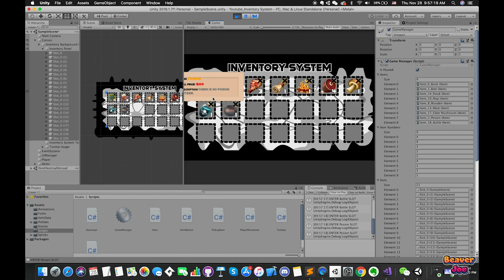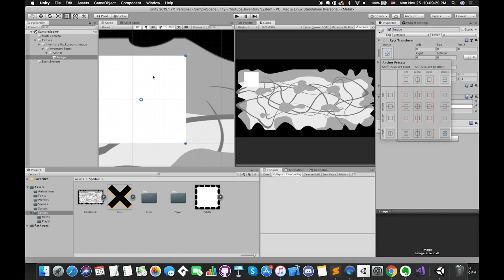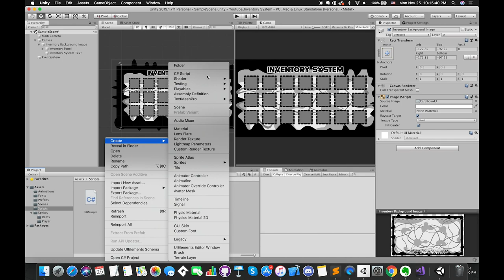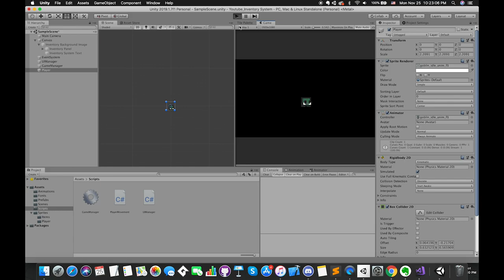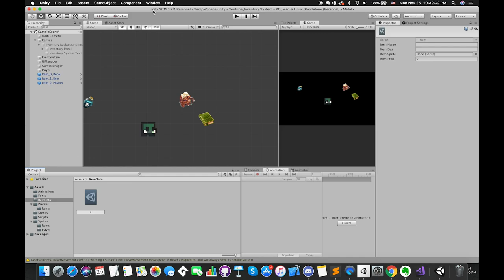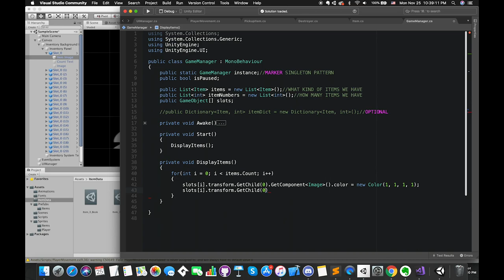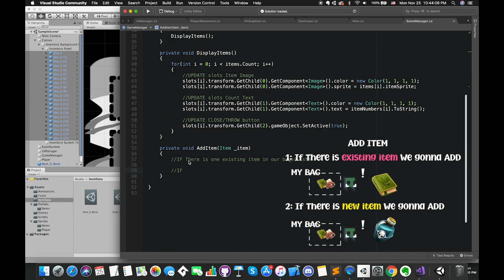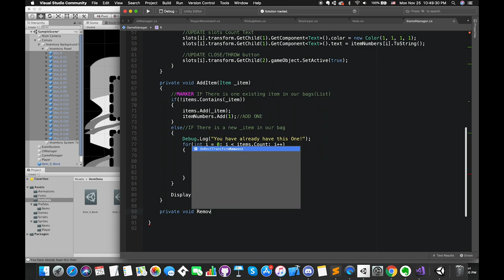Unity 2D Inventory System From A To Z (1/2)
This is the first episode of this series. In this video, I will cover how to build on UI canvas and set up the Inventory menu, PlayerMovement, Pickup Items, ScriptableObject and AddItem function.

⭐️ Next episode, We will  👀 Make Remove-Item function, 👑 Add more items, Create tooltip and 🔓Fix the errors during gameplay.

🤩 Hopes SMASH likes 👍 and subs 🔴 button. I very much appreciate your subscription.